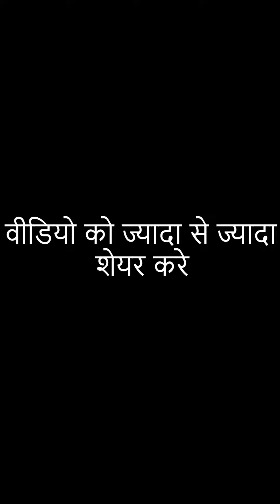Sabzi Vale Ne Kiya Ladki Ke Sath Scam | Soch Se Pareh